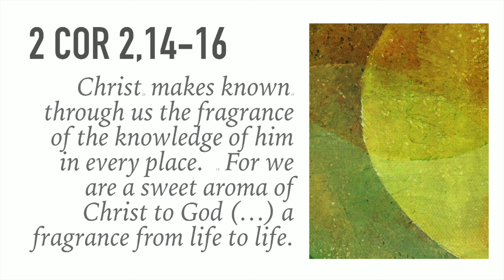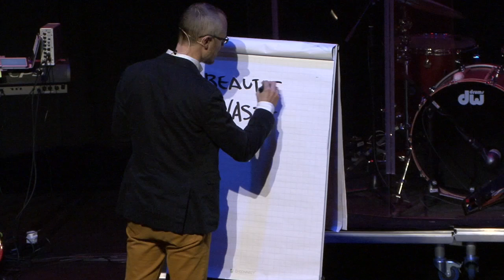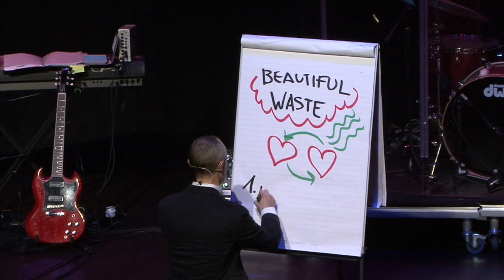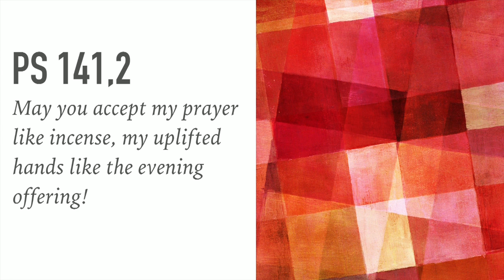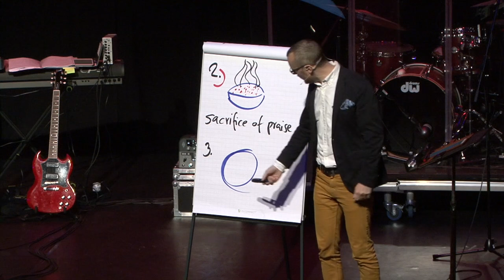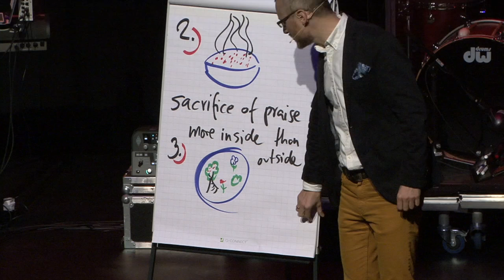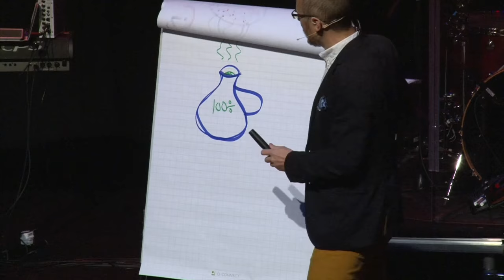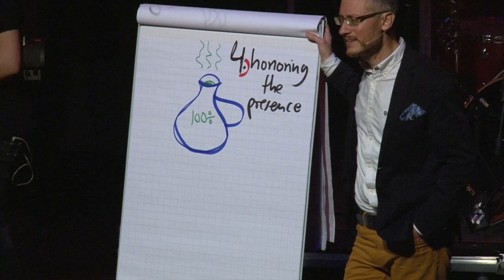Thursday Main Session - Dr. Johannes Hartl // Geneva 16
Our opening session at Geneva 16 with Dr. Johannes Hartl